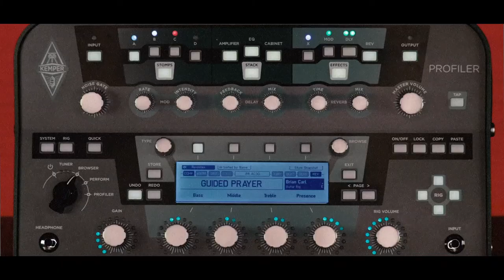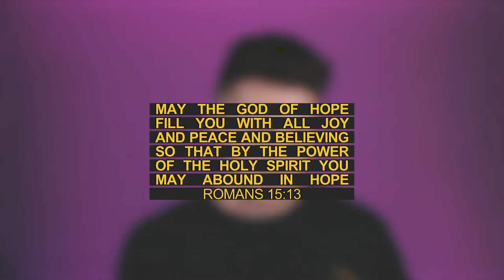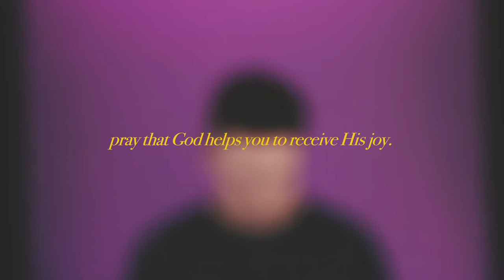Guided Prayer - Peace